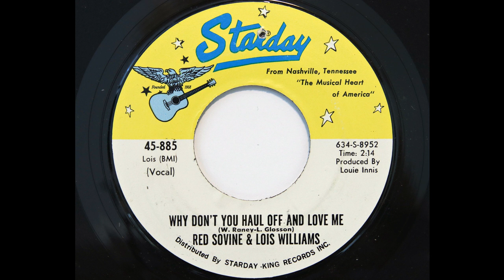Red Sovine & Lois Williams - Why Don't You Haul Off And Love Me (Starday 885)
1969 country music. Very good version of Wayne Raney's 1940's hit.